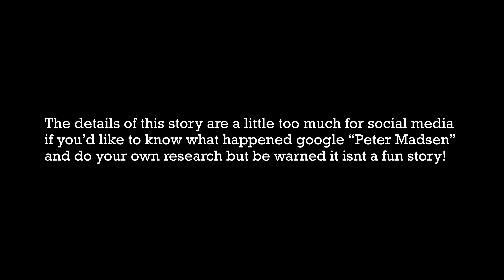MY NEW NAME AND WHY I CHANGED IT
Here’s a bit of a life update for you all, My name is no longer Peter Oakmund Madsen and is now Isar Oakmund. I simply no longer resinate with my birth name and wanted to change it to something more me. There are multiple reasons stated in this video as to why and although I don’t owe anyone an explanation I found it only fair to be transparent with everyone online to help avoid confusion. Legally, my name is Isar Oakmund however, if you still refer to me by Peter or Peter Oakmund I will not be offended, this change is for me and my family thanks for listening :)